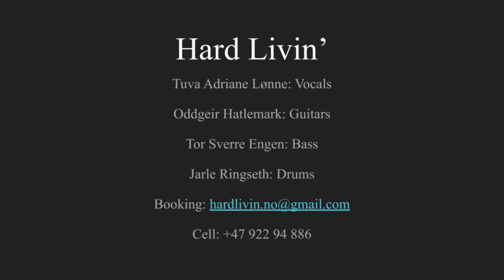Hard Livin' - "Hard Livin" (Live Stream @The Note)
Another song from Chris Stapleton. From his 2017 album "From A Room: Volume 2".

Big thanks to the crew at The Note:
- Peter Lundell: sound
- Joshua James: stream
- Morris Media Event: video